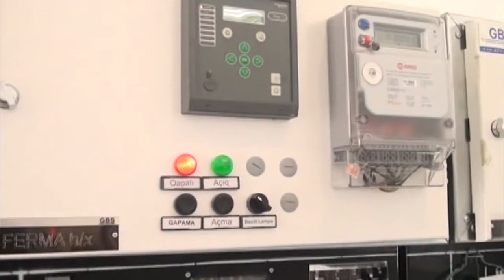ZAQATALADA ELEKTRİK TECHİZATİ YAXSİLASİR